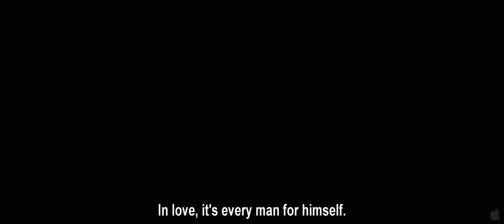A Burning Hot Summer - drama - 2011 - trailer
A Burning Hot Summer - drama - 2011 - trailer - Monica Bellucci, Louis Garrel, Céline Sallette, Maurice Garrel, Jérôme Robart, Vincent Macaigne, Jean-Charles Clichet, Vladislav Galard, Grégory Fitoussi, Frédéric Noaille, Julien Bouanich, Cyrille Hertel